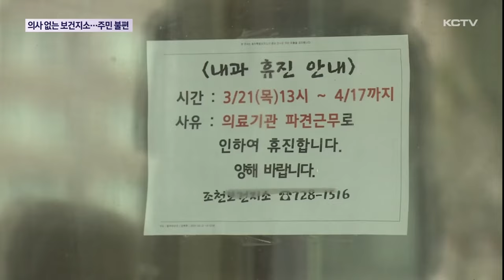의사 없는 보건지소…주민만 불편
전공의 이탈 사태로 읍면지역 의료 공백도 가중되고 있습니다.

보건지소에서 근무하던 공중보건의들이 전공의 대체 인력으로 파견가면서 진료 중단이 발생했고 이로 인해 지역 주민들의 불편이 커지고 있습니다.

읍면지역 한 보건지소입니다.

지난 달 21일부터 내과 진료를 중단했습니다.

예방 접종과 약 처방도 하지 못하고 있습니다.

전공의들이 떠난 병원에 대체 인력으로 보건지소에서 근무하던 공중보건의들이 파견 갔기 때문입니다.

이렇게 제주대병원과 한라병원에 공보의 5명이 채워졌습니다.

[김용원 기자]
"전공의 이탈 사태로 조천을 비롯해 도내 보건지소 5곳에서 공보의가 공석 상태에 놓여 있습니다."

보건지소를 이용하던 마을 주민들은 진료 중단이 2주째를 넘어가면서 불편이 커지고 있습니다.

[김무자 / 마을 주민]
"여기 하면 당뇨 검사도 잘해주고 약 처방도 딱 해주면 내가 근처 아파트에 살고 아픈 곳도 많으니까 여기에서 진료 받을 건데 그런 얘기를 해도 알아듣지 않으니까"

하루 15명 내외 이용하던 진료실도 공보의가 없어지자 텅 비었습니다.

약 처방이나 증상 예후를 살피기 위해 보건지소에서 모니터링을 하는 환자 수십명도 당분간 보건소를 찾지 못하는 상황이고 주변 병의원이 있지만 고령의 어르신들이 이용하기엔 접근성이나 편의성이 떨어집니다.

[보건지소 관계자]
"평소 자주 다니는 곳을 가야 하잖아요. 그런데 안 오다가 이럴 때만 가려고 하니까 그쪽 병원에서 싫어하는 면이 없지 않고 저흰 단층인데 이게 힘들잖아요. 다른 곳은 2층이라서 계단 못 올라가서 못 간다..."

1차 진료 중단은 오는 17일까지이지만 기간이 더 늘어날 가능성도 배제할 수 없는 상황.

의료 공백이 갈수록 커지는 가운데 현재로선 정부만 쳐다볼 수 밖에 없는 실정입니다.

[한덕수 /총리]
"중증 위급환자 치료가 가능한 종합병원을 육성하고 환자 분들이 수도권으로 오지 않고 거주지 근처에서 치료받을 수 있는 지역 완결적 의료체계를 마련할 그런 계획으로 있습니다."

읍면 기초 의료 인프라 마저 작동을 멈추면서 불편은 고스란히 지역 주민들에게 돌아가고 있습니다.